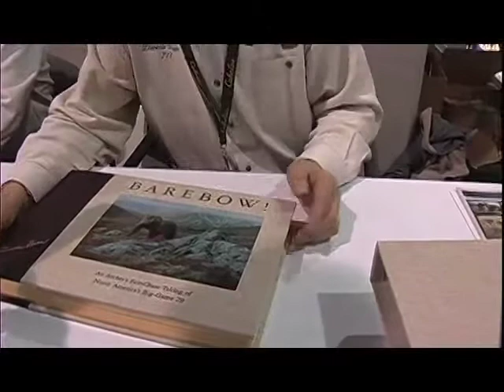Power Players TV : Josh Lee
Reality television is a genre of television programming that is unscripted dramatic or humorous situations, documents actual events, and usually features ordinary people instead of professional actors. This genre has existed in some form or another since the early years of television. However, now the term reality television is most commonly used to describe programs of this genre produced since 2000.